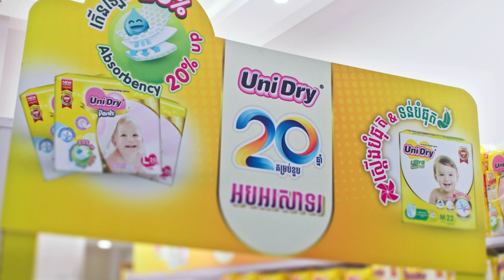Unidry 20th Anniversary Promo TVC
Editor & Animation: UdomVichet (Vichet VFX)
Sound Mixing & Mastering: Seyha Doung